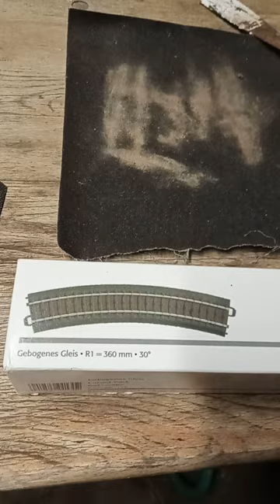Modellbahn Märklin H0 - Die Unvollendete 24130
Man kann es kaum glauben, daß das durch eine Endkontrolle gegangen ist.